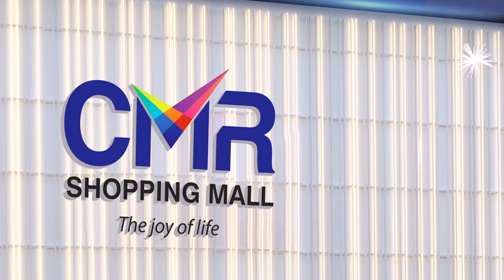పవన్ పోటీపై ఊహించని ట్విస్ట్...| pawan kalyan | Janasena | AP Elections 2024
Watch►పవన్ పోటీపై ఊహించని ట్విస్ట్...| pawan kalyan | Janasena | AP Elections 2024  @SumanTVrampachodavaram